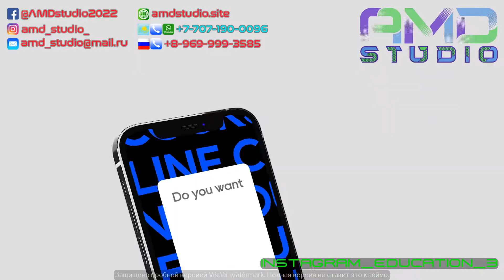Видеоролики для INSTAGRAM STORIES на тему обучение, онлайн-школы заказать. (INSTAGRAM_EDUCATION_3)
AMD Studio предлагает заказать видеоролики для INSTAGRAM STORIES на тему обучение, онлайн-школы и онлайн-курсы. Артикул: INSTAGRAM_EDUCATION_3
Тексты, видео и фотографии заменяются на Ваши (если такая возможность заложена в проекте). Звуковое сопровождение (музыка) и видео не входит в стоимость видеоролика и приобретается или подбирается за отдельную стоимость.